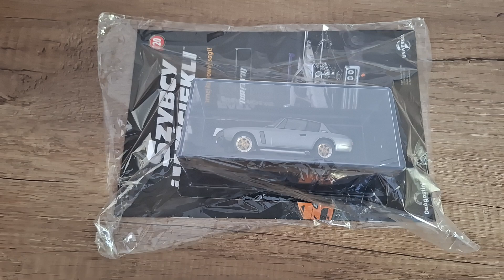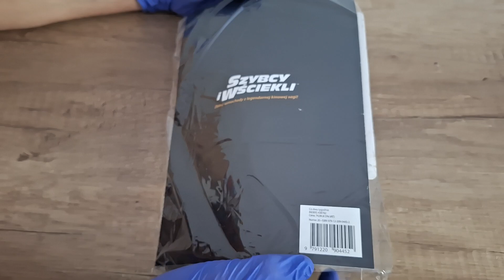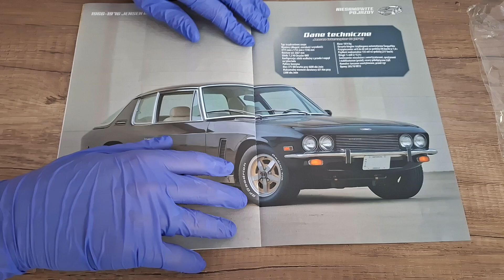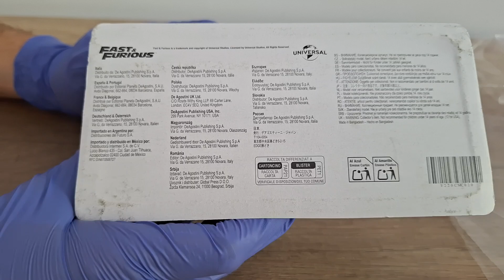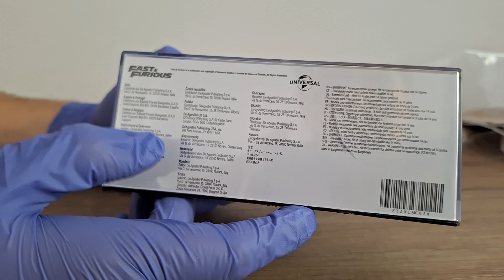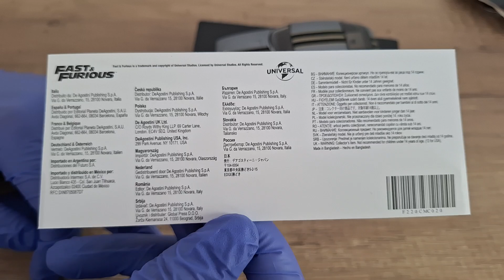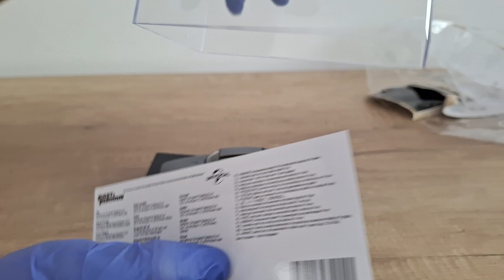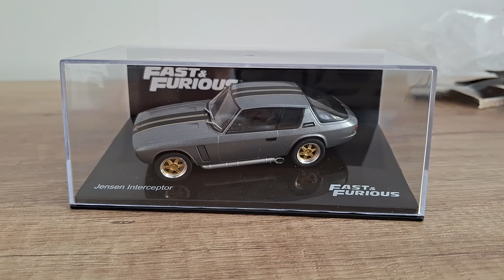UNBOXING #20 Model DeAgostini Szybcy I Wściekli Nr 20 JENSEN INTERCEPTOR 1971 SKALA 1/43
Taką posiadam kolekcje tych samochodzików :) trochę to kosztowało ale było warto :) To tyle póki co :) kolejny Numer i film o nim będzie za 2 tygodnie :) tymczasem wszystkiego dobrego wam życzę :)